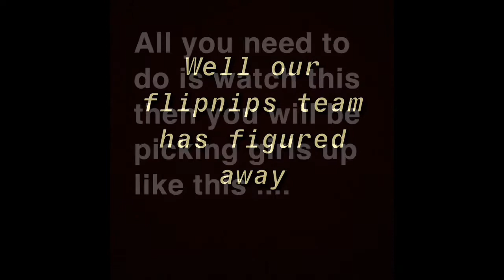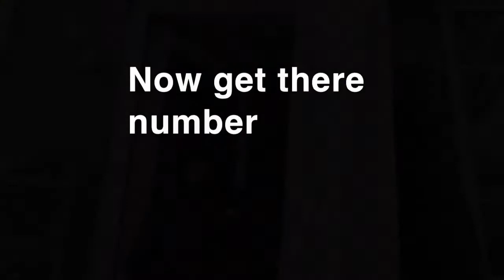How to get ANY girls number !! (Fast)